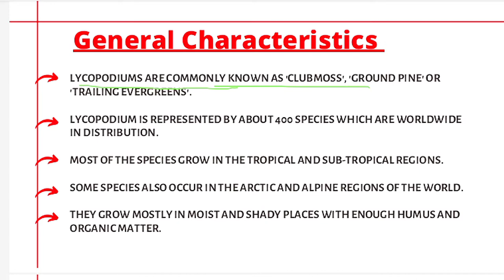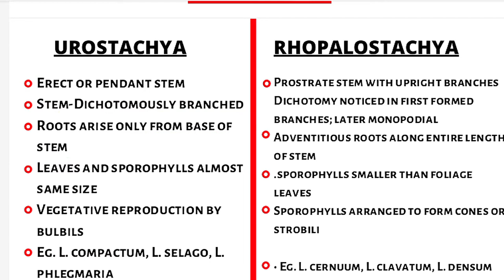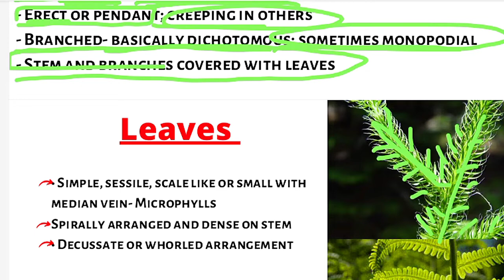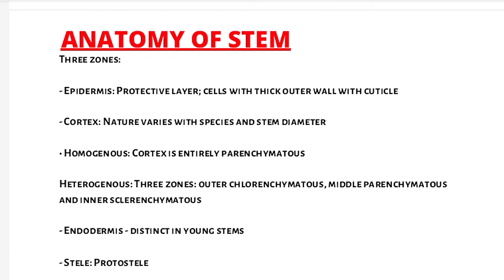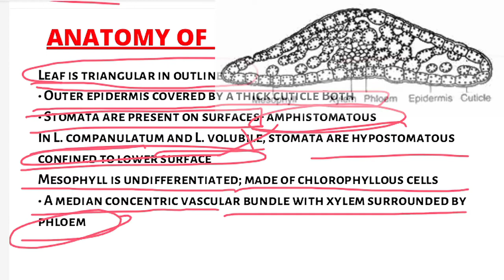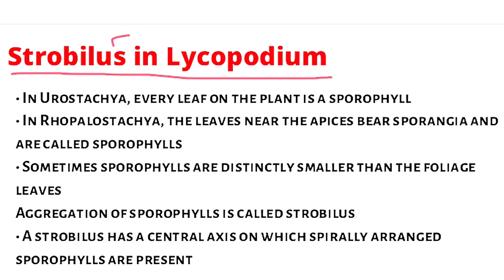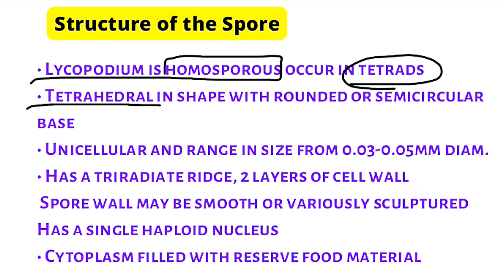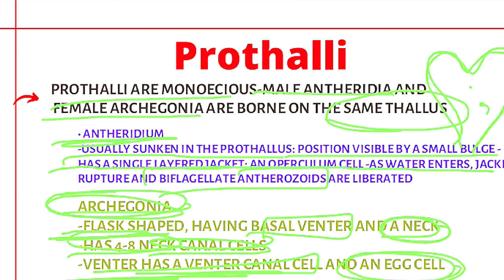Characteristics Morphology Anatomy and Reproduction of LYCOPODIUM || Full life cycle || One-Shot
Characteristics Morphology Anatomy and Reproduction of LYCOPODIUM || Life cycle of LYCOPODIUM || One-shot video

Please accept my warm and loving welcome for everyone of you who came here to look into my video .If you are new here don't forget to 𝗟𝗶𝗸𝗲 𝗦𝗵𝗮𝗿𝗲 𝗦𝘂𝗯𝘀𝗰𝗿𝗶𝗯𝗲 my channel.

Aaj iss video mein humne aapko Lycopodium ke baare mein bataya hai jismein aapko:-
🔸What is Lycopodium?
🔸Characteristics of Lycopodium
🔸External Morphology of Lycopodium
🔸Anatomy of Lycopodium
🔸Reproduction in Lycopodium  ki jaankari milegi saath hi saath aap Different species of Lycopodium bhi jaan payenge .Aasha karte hai aapko ye video pasand aayegi aur aapki bsc ki Journey thodi asaan ho jayegi.

Characteristics of Lycopodium
Anatomy of Lycopodium
Reproduction in Lycopodium
lycopodium bsc 1st year in hindi
lycopodium in hindi
lycopodium life cycle
lycopodium bsc 1st year in english
lycopodium reproduction
lycopodium mcq
lycopodium structure
lycopodium classification
lycopodium internal structure
lycopodium external structure